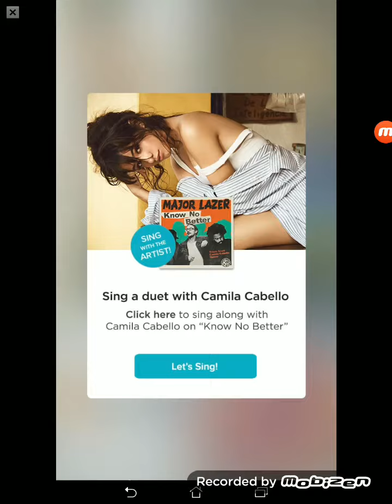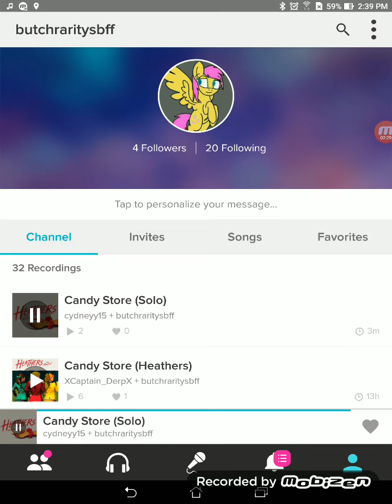Heathers candy store cover but it's better